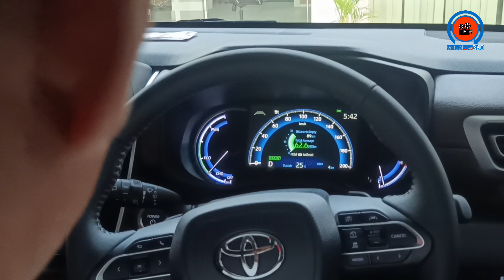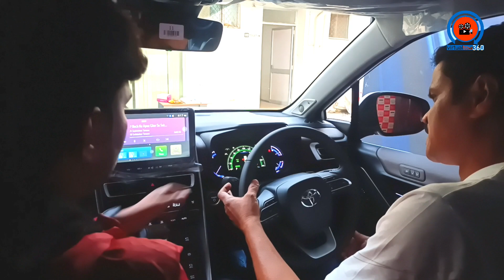ପ୍ରଭୁଙ୍କ ନିଉ କାର ୨୦୨୪|| Inova haibrid haicras zx new model